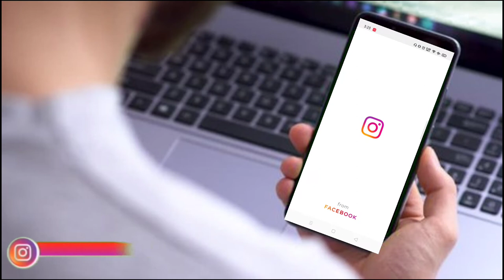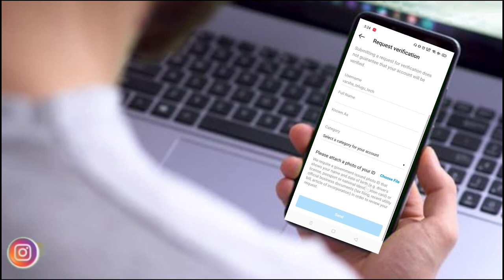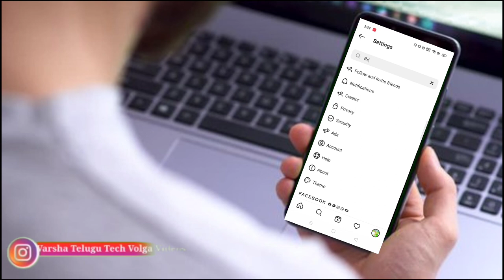How To get Instagram Bluetick in Telugu // How to Get Verified on Instagram (Blue tick) In Telugu...